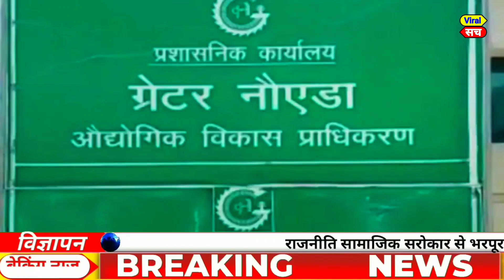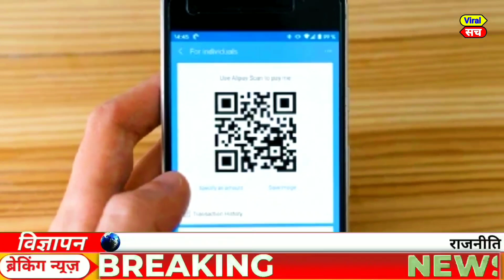Aaj ke mukhya smachar september 2023 | aaj ki taaza khabar | today breaking news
1. weather forecast
2. weather today
3. weather forecast India
4. weather report
5. rain weather for
6. आज का मौसम कैसा रहेगा 2023
7. आज के मौसम का हाल
8. मौसम समाचार
9. मौसम विभाग
10. कल का मौसम कैसा रहेगा
11. आज के मौसम की जानकारी
12. आज रात का मौसम कैसा रहेगा
13. कल का मौसम कैसा रहेगा
14. आज का मौसम दिल्ली
15. आज का मौसम पंजाब
16. आज का मौसम उत्तर प्रदेश
17. आज का मौसम कैसा रहेगा 2023
18. आज रात का मौसम कैसा रहेगा
19. आज का मौसम दिल्ली
20. कल का मौसम कैसा होगा
21. आज का मौसम का हाल वीडियो
22. मौसम समाचार

Today news
Fatafat news
Today trending
PM Modi
Rahul Gandhi
Rahul taaja